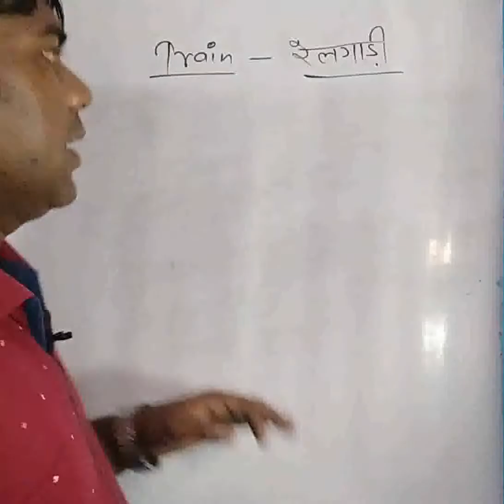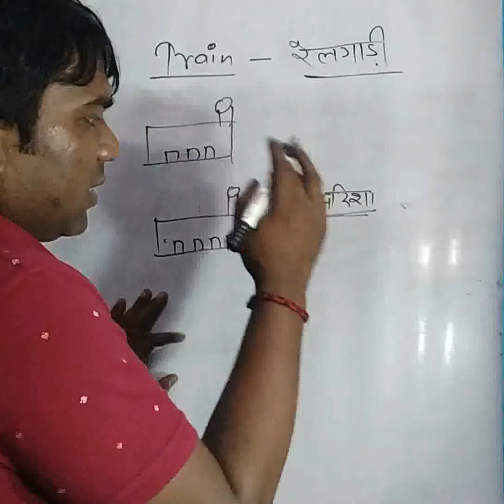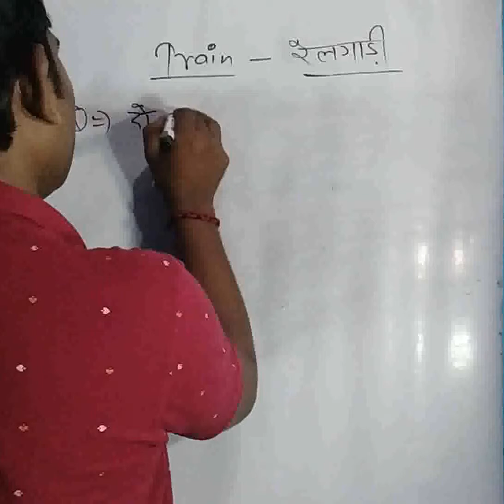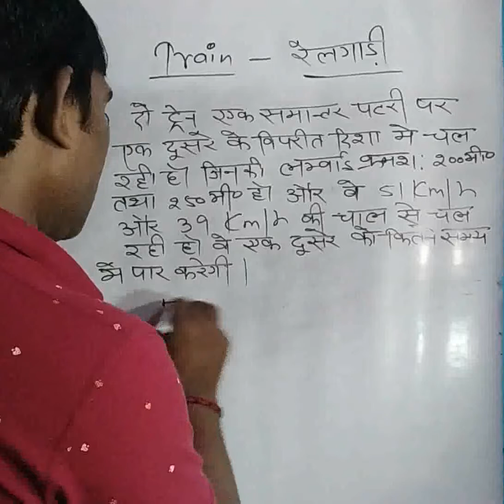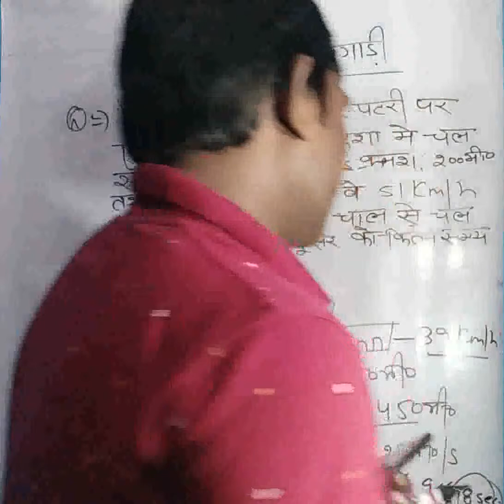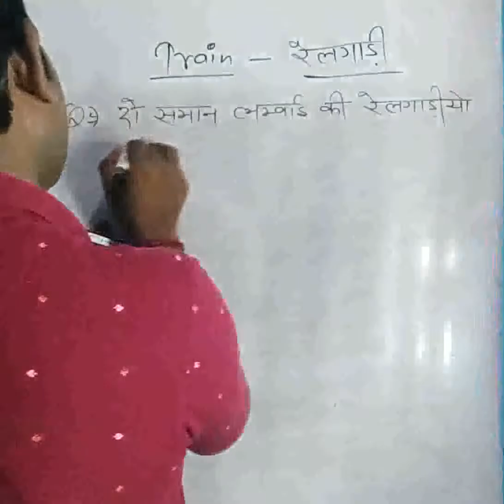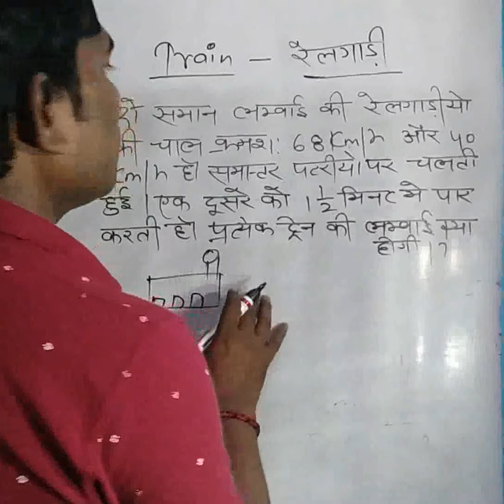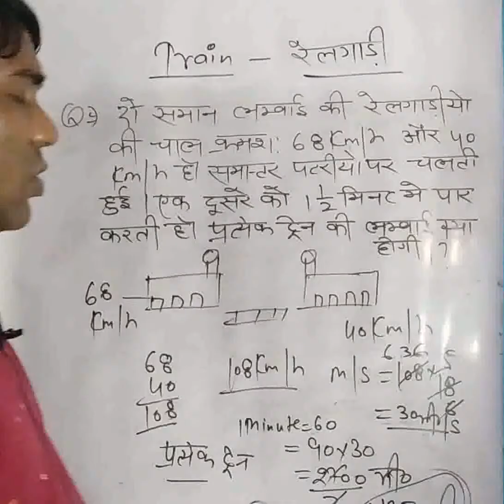TRAIN 🚆 railgadi part 3 by veenit sir faculty of Sharada IAS lucknow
Train railgadi part 3, viparit wale questions by veenit sir faculty of Sharada IAS lucknow